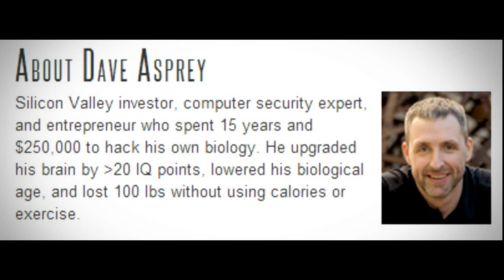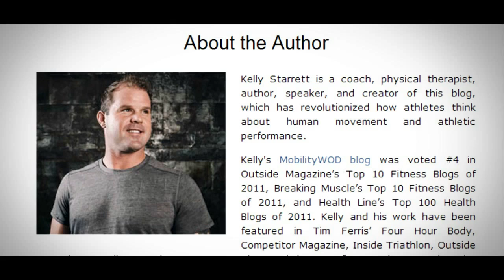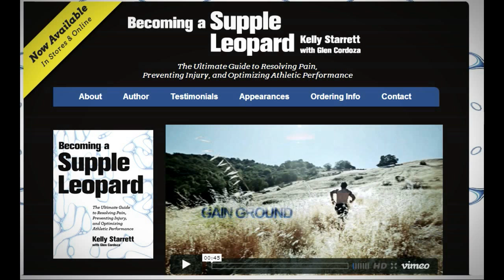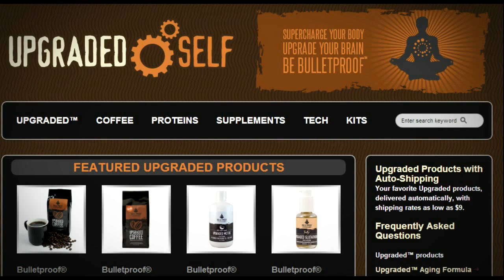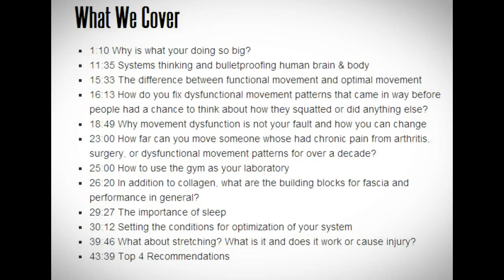Bulletproof Your Mobility and Performance with Kelly Starrett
LEARN HOW TO HACK HUMAN MOVEMENT
Join the movement that has reached millions of athletes and coaches; learn how to perform basic maintenance on your body, unlock your human potential, live pain free...and become a Supple Leopard.

Improve your athletic performance, extend your athletic career, treat body stiffness and achy joints, and rehabilitate injuries—all without having to seek out a coach, doctor, chiropractor, physical therapist, or masseur. In Becoming a Supple Leopard, Kelly Starrett—founder of MobilityWod.com—shares his revolutionary approach to mobility and maintenance of the human body and teaches you how to hack your own human movement, allowing you to live a healthy, happier, more fulfilling life.

Performance is what drives the human animal, but the human animal can be brought to an abrupt halt by dysfunctional movement patterns. Oftentimes, the factors that impede performance are invisible to not only the untrained eye, but also the majority of athletes and coaches. Becoming a Supple Leopard, makes the invisible visible. In this one of a kind training manual, Starrett maps out a detailed system comprised of more than two hundred techniques and illuminates common movement errors that cause injury and rob you of speed, power, endurance, and strength. Whether you are a professional athlete, a weekend warrior, or simply someone wanting to live healthy and free from restrictions, Becoming a Supple Leopard, will teach you how to maintain your body and harness your genetic potential.

Learn How to:

prevent and rehabilitate common athletic injuries
overhaul your movement habits

quickly identify, diagnose, and fix inefficient movement patterns

problem solve for pain and dysfunction in austere environments with little equipment

fix poor mechanics that rob power, bleed force, and dump torque

unlock reservoirs of athletic capacity you didn't know you had

identify and fix poor movement patterns in children

reverse the aging process

develop strategies that restore function to your joints and tissues

accelerate recovery after training sessions and competition

create personalized mobility prescriptions to improve movement efficiency

improve your quality of life through regained work capacity.

run faster, jump higher, and throw farther

1:10 Why is what you're doing so big?
11:35 Systems thinking and bulletproofing human brain & body
15:33 The difference between functional movement and optimal movement
16:13 How do you fix dysfunctional movement patterns that came in way before people had a chance to think about how they squatted or did anything else?
18:49 Why movement dysfunction is not your fault and how you can change
23:00 How far can you move someone whose had chronic pain from arthritis, surgery, or dysfunctional movement patterns for over a decade?
25:00 How to use the gym as your laboratory
26:20 In addition to collagen, what are the building blocks for fascia and performance in general?
29:27 The importance of sleep
30:12 Setting the conditions for optimization of your system
39:46 What about stretching? What is it and does it work or cause injury?
43:39 Top 4 Recommendations
Links From The Show
Featured
Becoming a Supple Leopard

San Francisco Crossfit

Mobility WOD

Genetic Potential TV

Food & Supplements
MCT Oil

Bulletproof Coffee

Pre-order Upgraded Collagen, and save 10%

Books
Becoming a Supple Leopard by Kelly Starrett

The Talent Code by Daniel Coyle

Gear
Lacrosse Balls